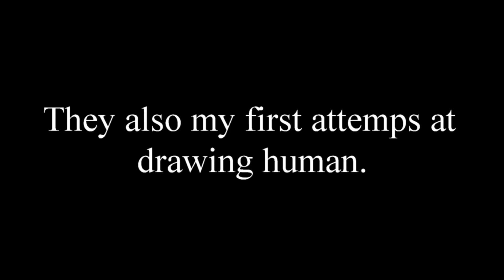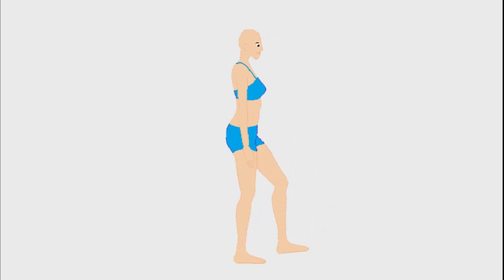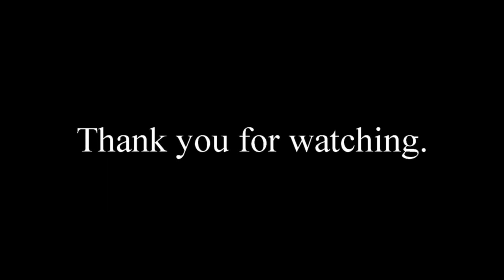JamesFan1991's Human Test Footage 1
Here's the test footage for a new area of animation for me to try.

Human Animation.

Note - I don't own Thomas and Friends